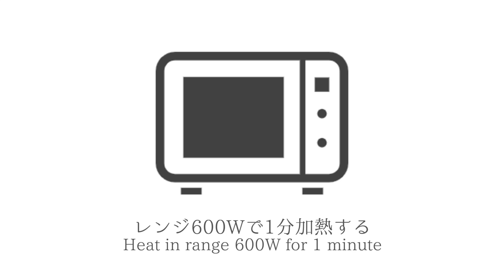チャーハンの作り方♪レンジで3分！時短&簡単なのにパラパラ本格的チャーハンに仕上がります♪やみつき注意です！-How to make Fried Rice-【料理研究家ゆかり】【たまごソムリエ友加里】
激うまチャーハンの作り方です♪レンジで3分なのに本格的なチャーハンになります☆時短&簡単レシピです！パラっとしたやみつき注意な悪魔のチャーハンです。

How to make fried rice ♪ It's a full-fledged fried rice in 3 minutes ☆ It's a quick and easy recipe! It is a devil's fried rice that is addictive and carefree.

🍳レシピの材料はこちらです♪
🥚材料
・ご飯 150g
・たくあん 5枚
・卵 1個
・ごま油 大さじ1
・めんつゆ 小さじ1

🥚ingredients
・150g rice
・2 sausages
・15g green onions
・5 pieces yellow pickled radish
・1 egg
・1 tbsp sesame oil
・1 tsp mentsuyu

🍳過去の中華レシピ動画はこちらです